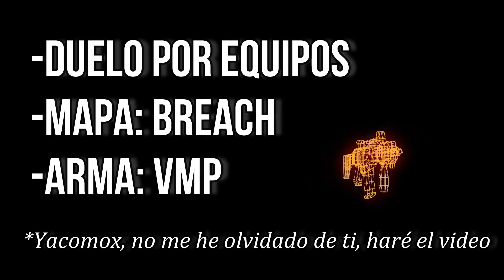Black Ops 3 || VMP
Hola chic@s, bienvenidos a mi canal donde encontrareis gameplays comentados y/o musicales de los juegos mas punteros de la actualidad, sintiendo mayor predilección por los FPS o, como vulgarmente se los conocen, LOS SHOOTERS. Gameplays diarios.

Un saludo Gamer boys!!